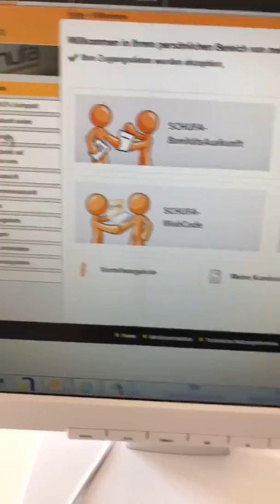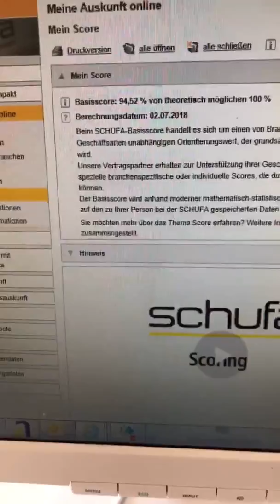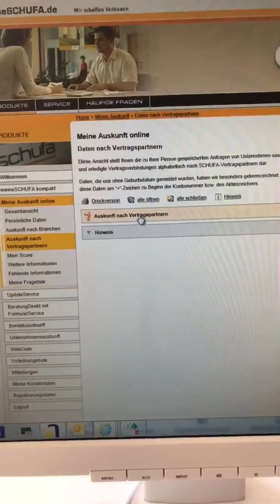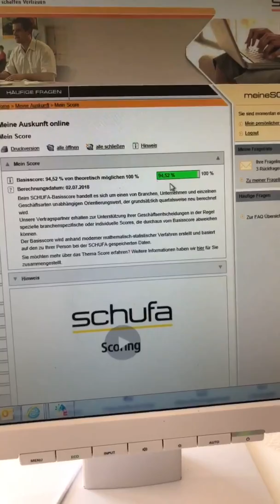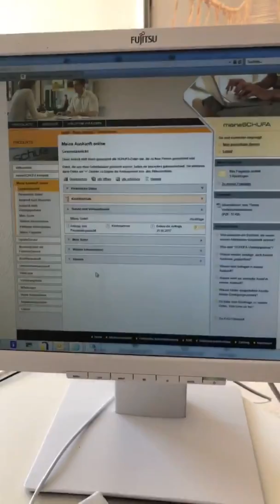Schufa - cum arata informatiile dvs. in Schufa (dupa ce aveti Schufa online comandata)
Ai comandat Schufa online iar acum vrei sa stii ce faci mai departe cu informatiile? Urmareste videoclipul.